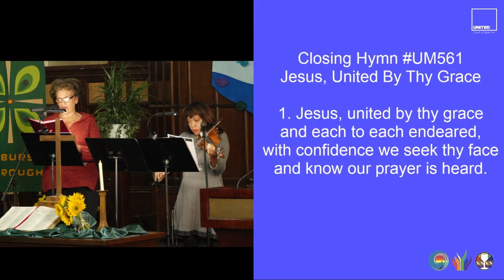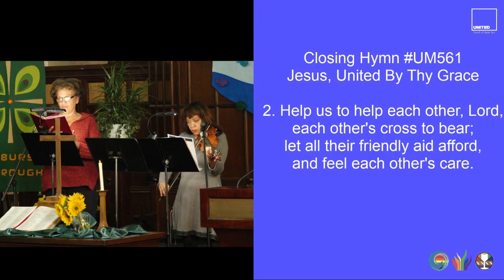Jesus, United By Thy Grace (v1-3) (UMH561) (October 8 2023)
closinghymn "Jesus, United By Thy Grace”

1. Jesus, united by thy grace
and each to each endeared,
with confidence we seek thy face
and know our prayer is heard.

2. Help us to help each other, Lord,
each other's cross to bear;
let all their friendly aid afford,
and feel each other's care.

3. Up unto thee, our living Head,
let us in all things grow;
till thou hast made us free indeed
and spotless here below.

Musicians:
Jade Maze, vocalist
Sylvia de la Cerna, violin